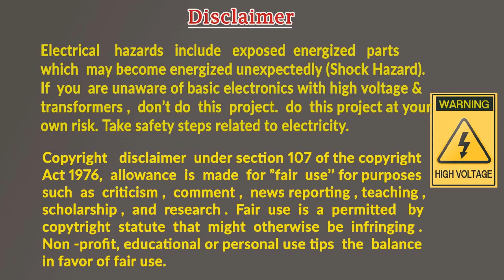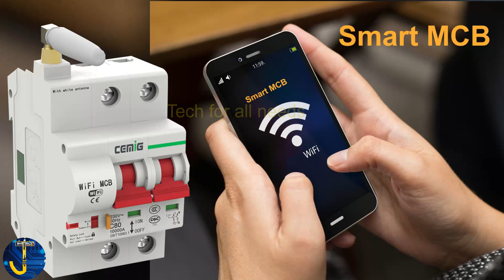Why smart home Is Still Important? | The smart home Guide For Everyone | tech for all needs